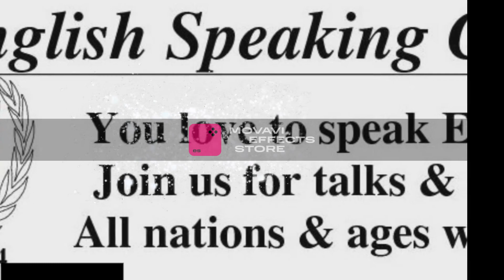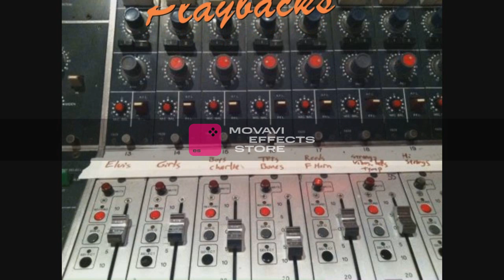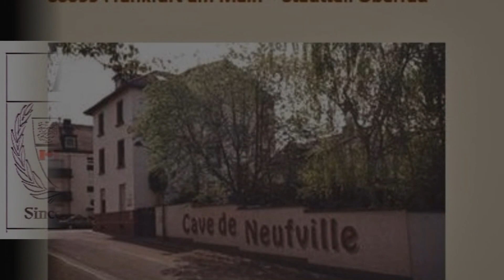Invitation to the Music Night Spring 2024 of the English Speaking Club -Frankfurt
Mit Movavi Video Editor erstellt

Here are music Impression of what we will show to all guests attenting our Music Night on April 19th at the Cave de Neufville in Frankfurt Oberrad . It gives you views on our activities and the place where it is being held. Several extracts of our / my songs you can listen to. Hope to see you there!!